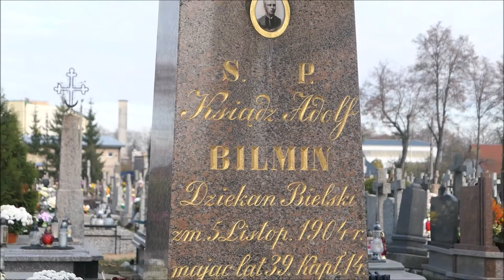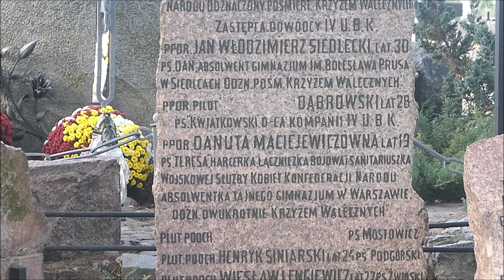Bielsk Podlaski. Dzień Wszystkich Świętych